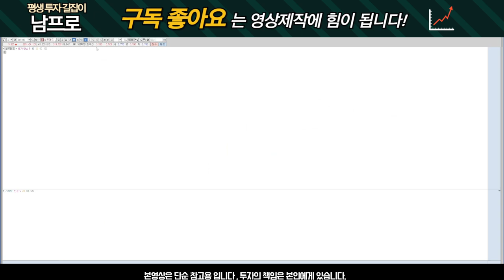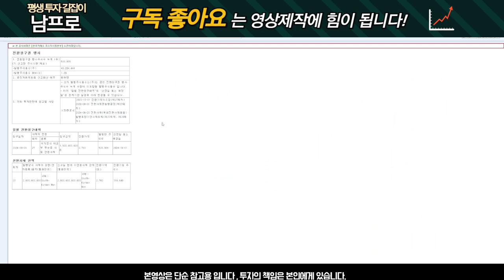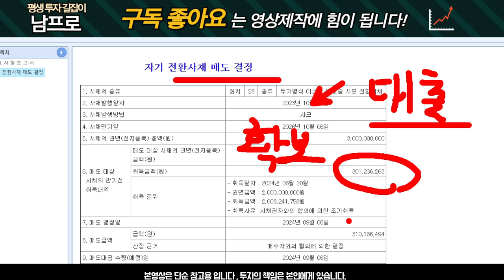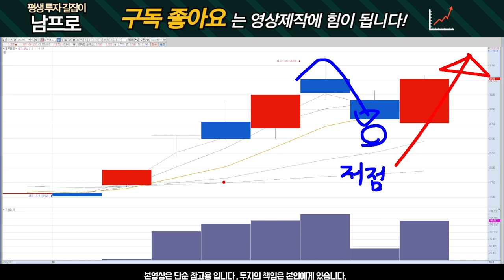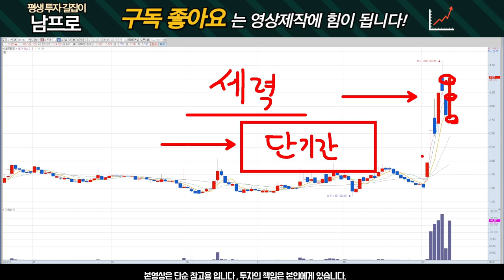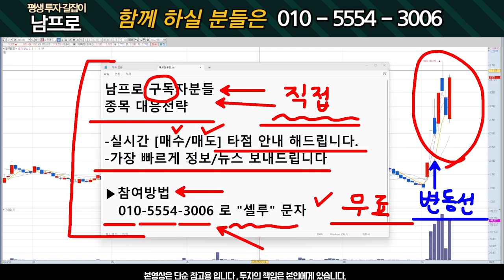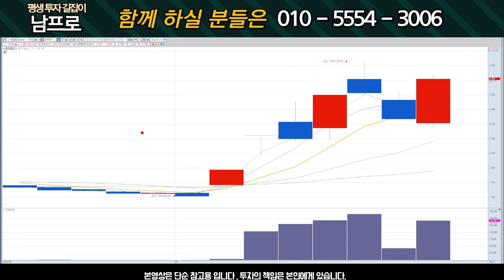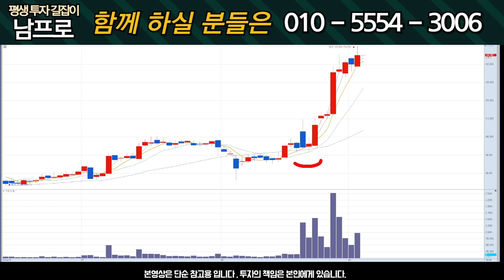[셀루메드] 또 저점 맞췄습니다! 세력의 의도 완벽 공개!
"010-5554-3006" 번호로  "셀루" 라고 문자 보내주시면